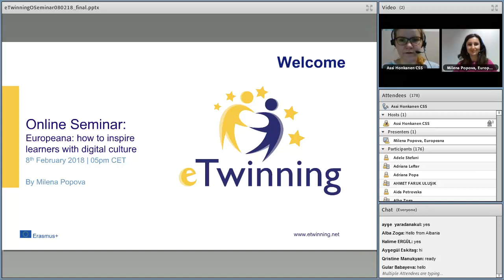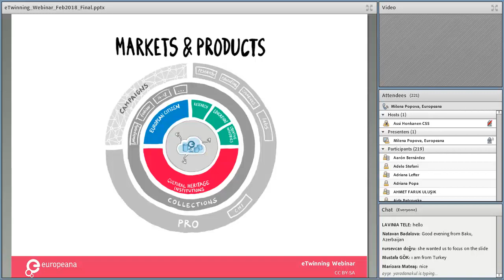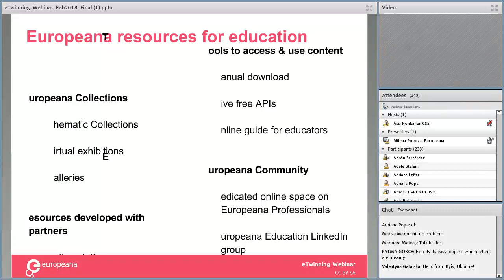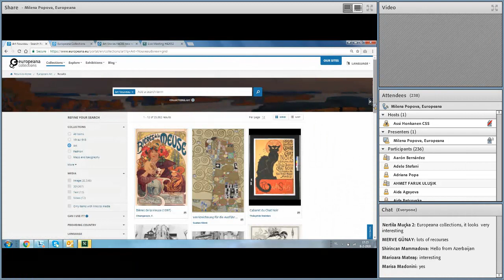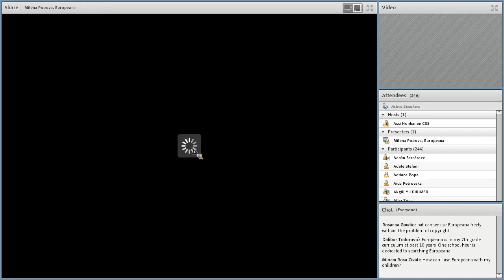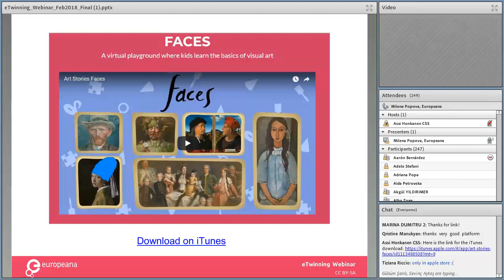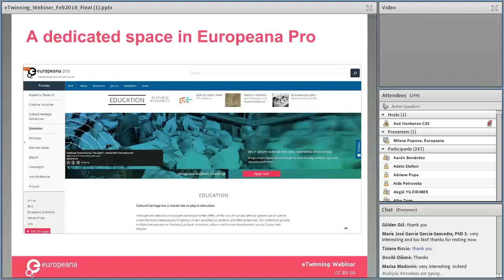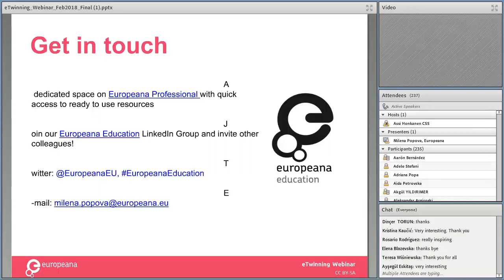EUROPEANA How to Inspire Learners with Digital Culture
The seminar will highlight the strong potential of digital cultural heritage in education and will introduce teachers to Europeana, Europe’s platform for digital cultural heritage. The seminar aims to inspire educators to explore Europeana’s rich and diverse digital resources - from thematic collections and virtual exhibitions to educational apps and tools – and help them create new and engaging learning experiences for their classrooms.